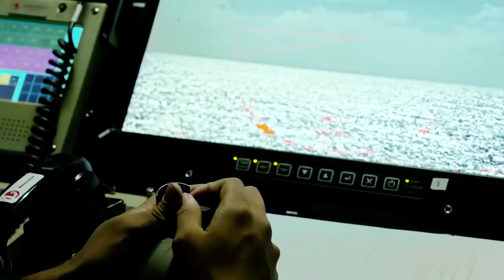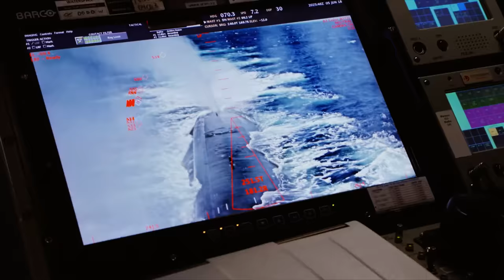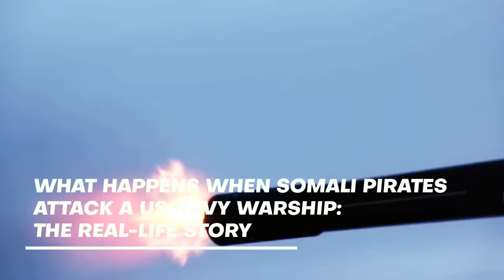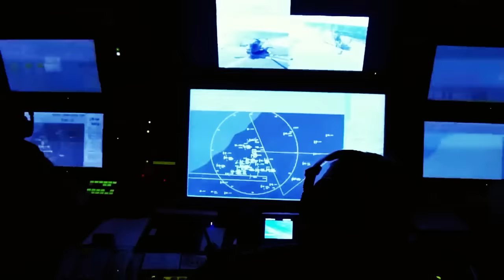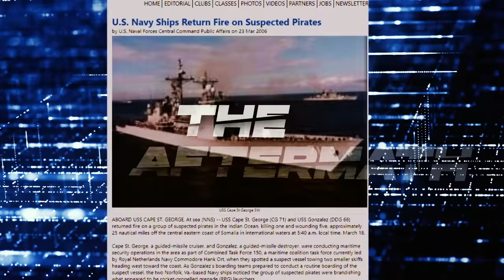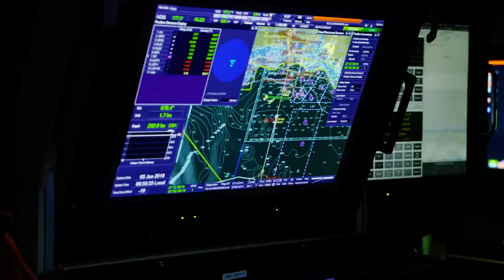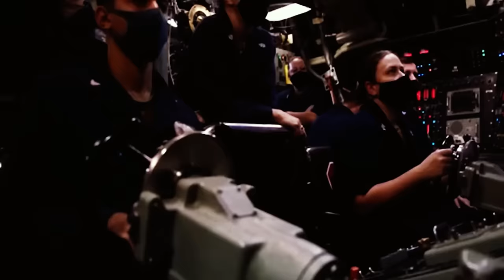What Happens When Pirates ATTACK a US Submarine?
Somali Pirates vs. US Navy. Somali Pirates Attack Wrong Ship delves into the perilous world of piracy off the coast of Somalia, where desperation drives men to the high seas, targeting ships for ransom. This documentary explores a fascinating scenario: what happens when Somali pirates, armed with rudimentary weapons, mistakenly confront a US Navy submarine? Through expert interviews, archival footage, and dramatic reconstructions, we uncover the origins of Somali piracy, tracing back to the aftermath of Somalia's 1991 collapse. As foreign vessels decimated local fish stocks, fishermen turned pirates, evolving from defenders of their waters into formidable adversaries on the open sea.
The film examines the audacious nature of these pirates, daring to challenge not just commercial vessels but military might, including the formidable presence of US navy ships. Through the lens of a hypothetical confrontation between a ragtag pirate skiff and a technologically superior US Navy submarine, we explore the potential outcomes of such an ill-fated encounter. The documentary further delves into the broader implications of piracy and naval defense strategies, highlighting the unlikely yet intriguing possibility of a clash with a narco sub—a semi-submersible used for smuggling drugs.

Note: "This channel is exclusively intended for entertainment, informative, and educational purposes. The content herein does not reflect the official positions or policies of the US Navy or any other naval units from various countries. The appearance of visual material from the U.S. Department of Defense (DoD) or other military sources neither implies nor constitutes an endorsement by the DoD or these organizations."